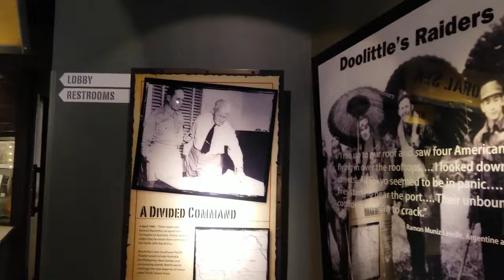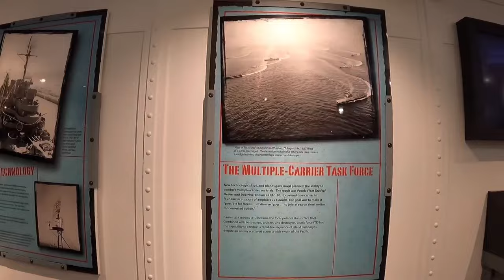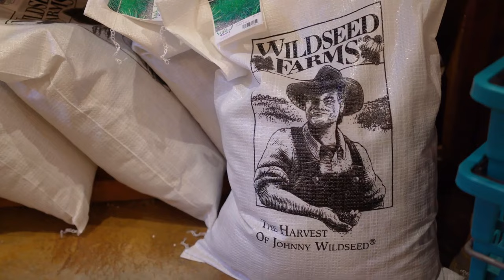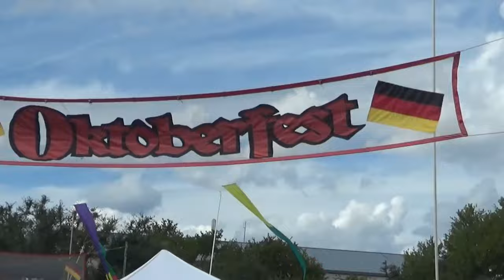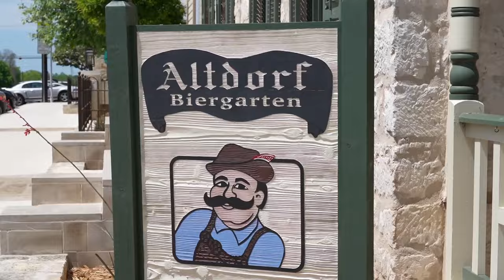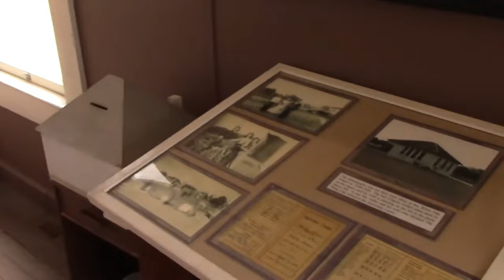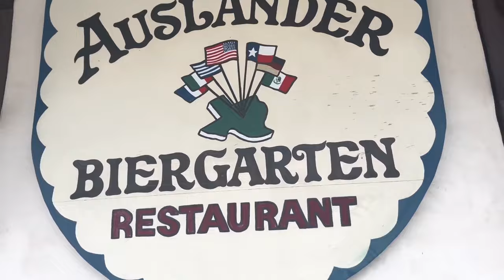FREDERICKSBURG, TEXAS REVEALED: 10 Best Things To Do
Welcome to our comprehensive "10 BEST Things To Do in FREDERICKSBURG" Travel Guide, where you'll explore the beauty, history, and charm of this delightful town. The heart of the Texas Hill Country, offers a range of experiences that will captivate visitors of all interests.

Explore the vibrant Downtown, known for its quaint shops, art galleries, and delicious culinary offerings. Discover the rich history and culture of the region at the Pioneer Museum and the National Museum of the Pacific War, where you can delve into the fascinating stories of the past.
Visit the natural wonders of the Enchanted Rock, a massive pink granite dome perfect for hiking and enjoying breathtaking views. Discover the unique wildlife and beauty of Old Tunnel State Park, a converted railway tunnel that now serves as a bat-watching site.

Visit LBJ State Park and learn about the life and legacy of President Lyndon B. Johnson, or explore the vibrant blooms at Wildseed Farms, one of the largest wildflower farms.

So, pack your bags and experience the beauty and hospitality of this charming town.

Timestamps:

00:00 Introduction
00:23 National Museum of the Pacific War
01:26 Enchanted Rock State Natural Area
02:16 Wineries & Vineyards
03:08 Wildseed Farms
03:55 Old Tunnel State Park
05:10 Lyndon B. Johnson State Park
06:00 Pioneer Museum
06:59 Downtown Fredericksburg
07:49 Restaurants
09:20 Fort Martin Scott